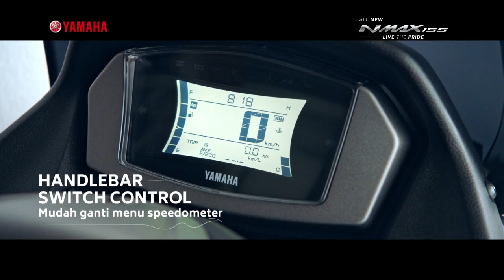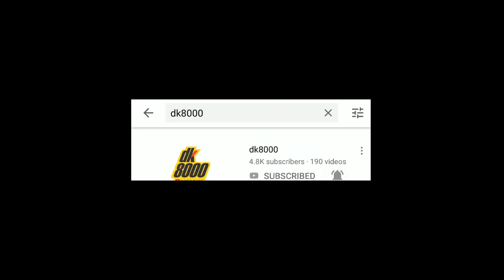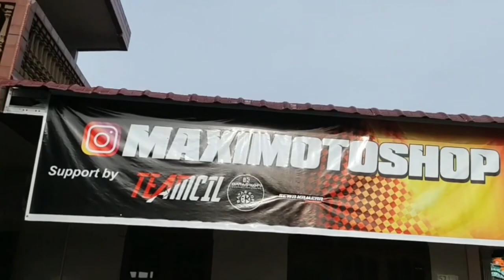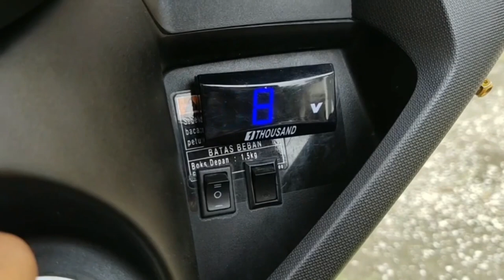Modifikasi NMax Pekanbaru I DK8000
Selamat datang di dk8000. Video kali ini akan membahas mengenai modifikasi antar kota antar propinsi. Pekanbaru riau adalah kota pertama yang berkesempatan untukmengupload video di dk8000. Seperti apa video modifikasi dari kawan-kawan pekanbaru? Silakan tonton video nya sampai habis ya kawan.